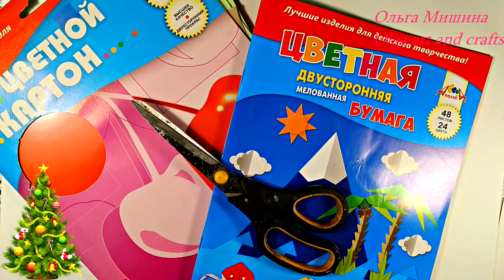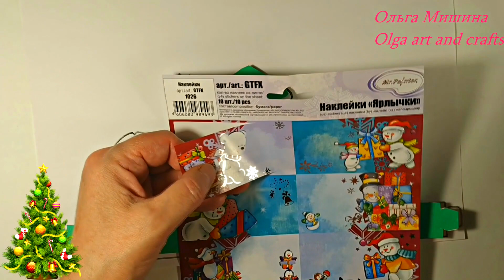Просто и быстро, ёлочка из бумаги с подвижным шариком.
РАЙФАЙЗЕР БАНК 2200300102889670 В этом видео вы узнаете. как сделать новогоднюю поделку. Это ёлочка из бумаги с подвижным шариком. Шаблон
Это легко, бери и делай! Мои уроки рисования для начинающих помогут раскрасить поделки, сделанные своими руками. Это веселые art and crafts для начинающих, diy, handmade научат вас творчеству. Используйте мои лайфхаки для рисования. Мои советы  помогут сделать презентацию и творческий проект. Olga art and crafts! С любовью к вам, Ольга Мишина!